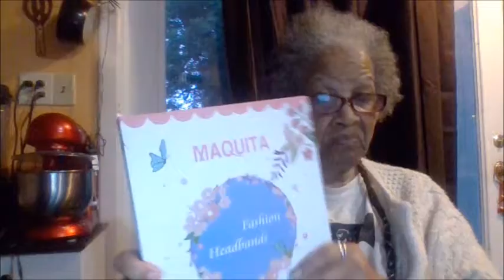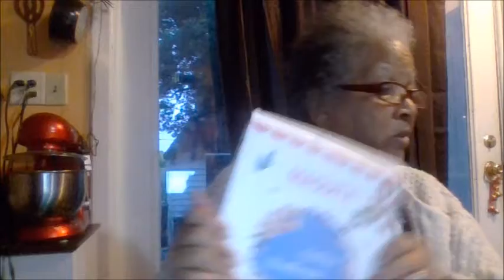Donia The DIY & Review Queen. Thursday is Review Day.